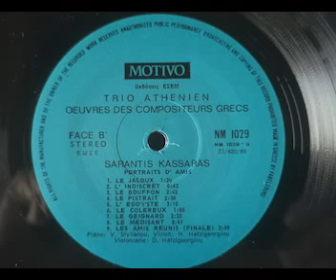Le Trio Athenien - Oeuvres Des Compositeurs Grecs / M. Vargoglis - S. Kassaras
Le Trio Athenien - Έργα Ελλήνων Συνθετών
Βίκυ Στυλιανού, Piano
Ντάνα Χατζηγεωργίου, Cello
Χάρης Χατζηγεωργίου, Violin

A M. Varvoglis Trio Pour piano - violon et violoncelle / Hommage A Cesar Frank
B S. Kassaras: Trio, portraits d' amis
Μάριος Βαρβογλης - Τριο για Πιάνο, Βιολί, Βιολοντσέλο / Αφιέρωμα στον Σ. Φρανκ για Βιολί και Πιάνο
Σαράντης Κασσαρας - Τριο, Πορτραίτα Φίλων

Όλα τα δικαιώματα ανήκουν στον Σύνθετη